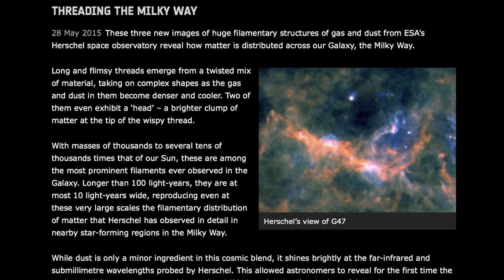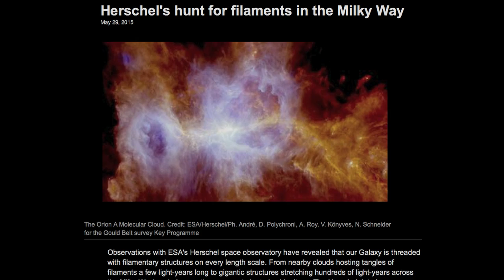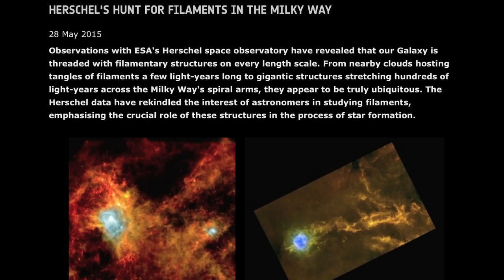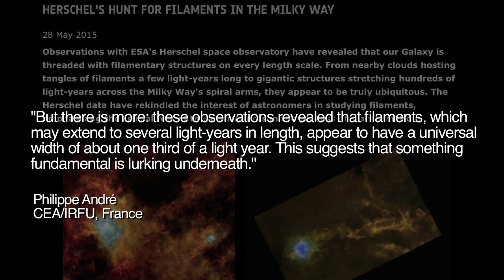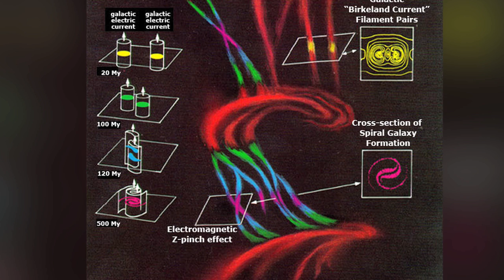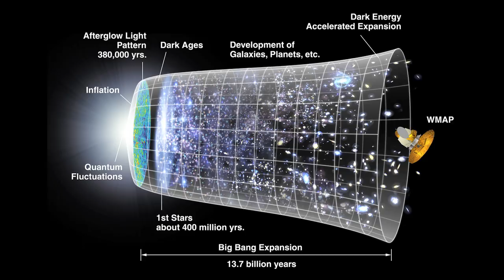Electric Star Formation Confirmed | Space News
BUY YOUR TICKETS NOW for live global streaming of the full conference EU2015 or join us in person, June 25-29, Sheraton Phoenix Downtown.

Today, physicist Wal Thornhill begins a series of reports on some remarkably significant recent discoveries in the space sciences. Scientists using the Herschel space observatory have observed in unprecedented detail filamentary structures throughout the Milky Way galaxy. A recent phys.org report states, “...ESA's Herschel space observatory has been a true game changer. One of the key aspects that emerged from these observations is the presence of a filamentary network nearly everywhere in our Galaxy's interstellar medium. The picture that is emerging is that these structures are closely linked to the formation of stars.” Wallace Thornhill explains the enormous significance of this discovery for the electric universe theory.